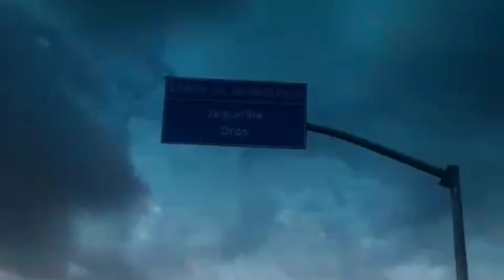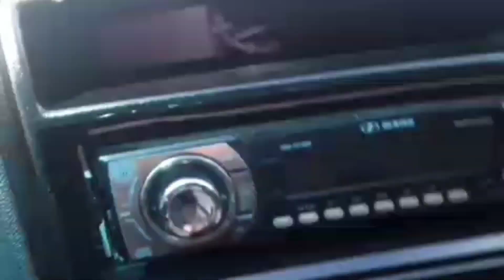🇧🇷 CHOVE EM 23 MUNICIPIOS DO CEARÁ 20/12/2023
ENVIE SEU VÍDEO DE CHUVA PELO NORDESTE, PARA NOSSO GRUPO DE WHATSAP -⛈️CHUVAS PELO NORDESTE - 🌵